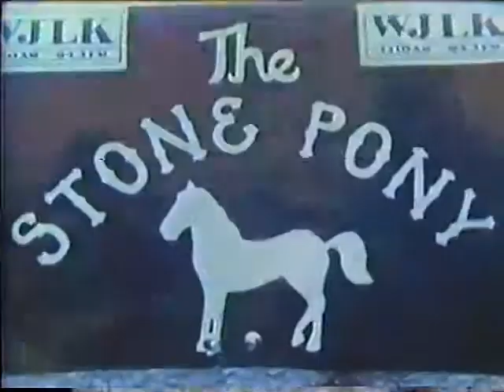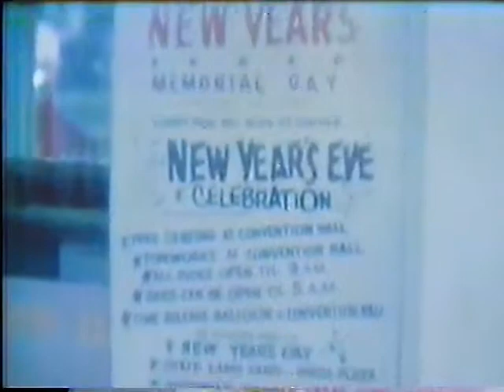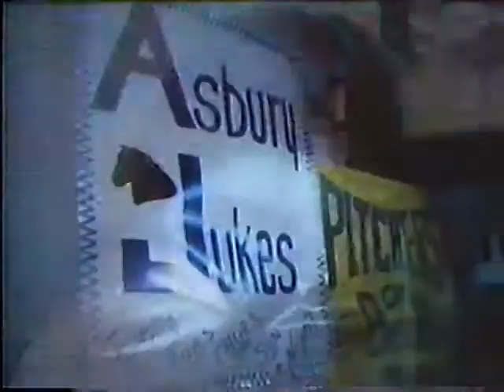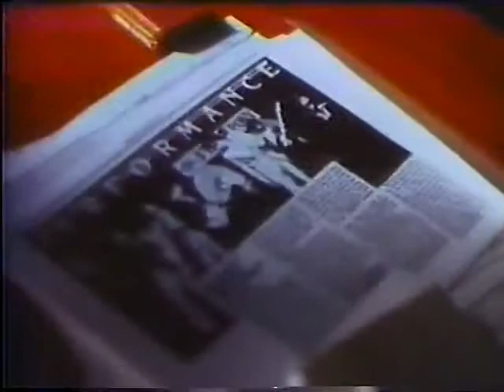Susan Blond Jersey